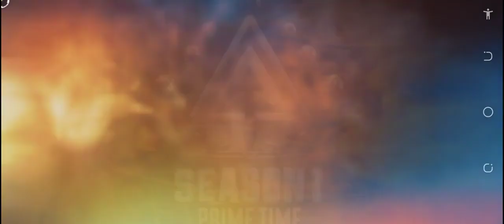Apex Legends Mobile Season 1 Match 4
Apex Legends Mobile Ultra Graphics Season 1